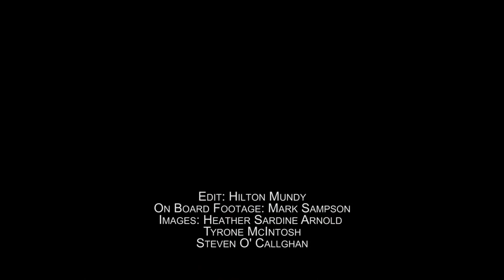MX2 & RV8 Formation - Stellenbosch Air Show 2013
The MX2 leading 2 RV8's in 1st aerobatic formation display consist of #1 Mark Hensman (Boeing 747 captain), #2 Scott Ternent (ex Silver Falcon), #3 Mark Sampson (ex 22 Squadron) & GLO Heybrech van Niekerk (ex Silver Falcon)

Special mention:
On Board footage courtesy of Mark Sampson
Images courtesy of Heath Sardine Arnold, Tyrone McIntosh & Steven O'Callghan
Organising - Heybrech van Niekerk